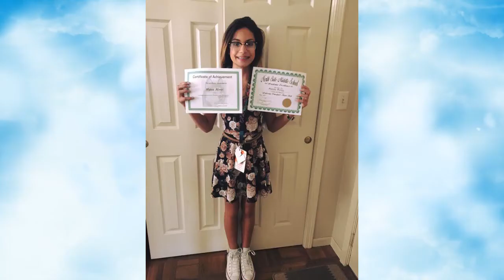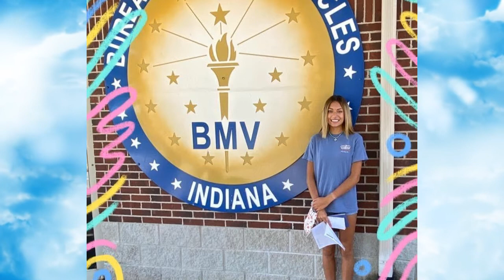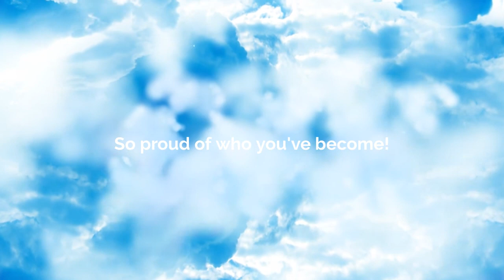My Video 2